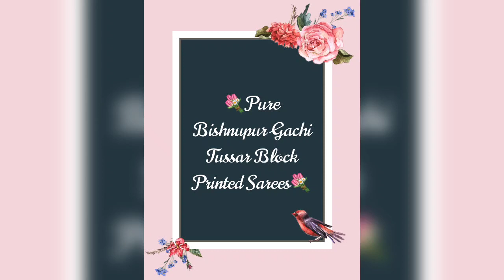V500 : Pure Bishnupuri Gachi Tussar Block printed Sarees.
🎉🎆🎃 Pure Bishnupuri Gachi Tussar Block printed Sarees 🎉🎆🎃

🎈Sarees with Blouse piece and silk Mark🎈

🎏 Priced at 4900+shipping 🎏